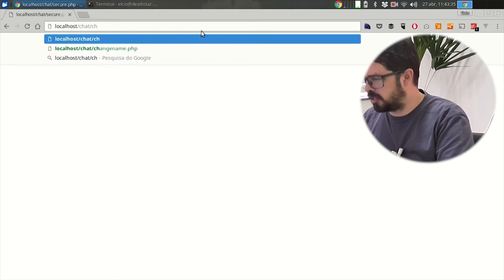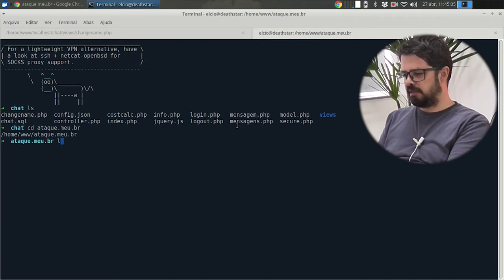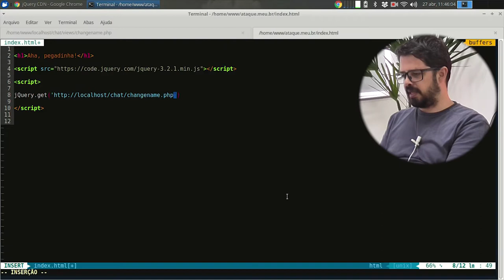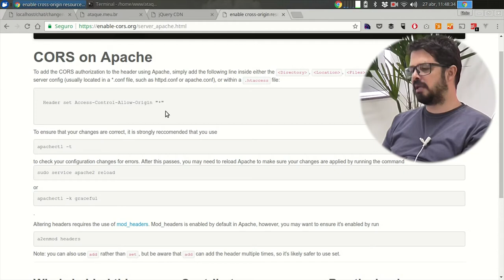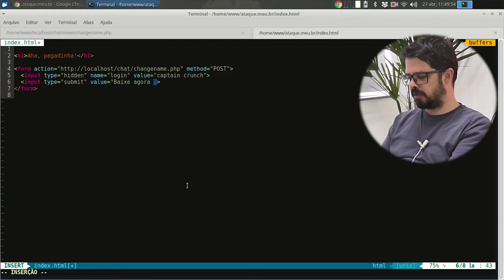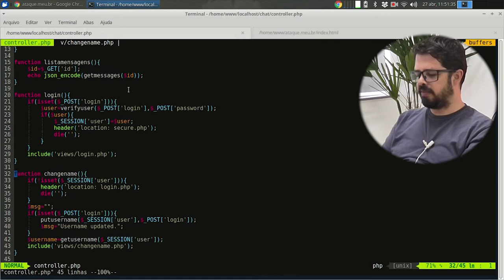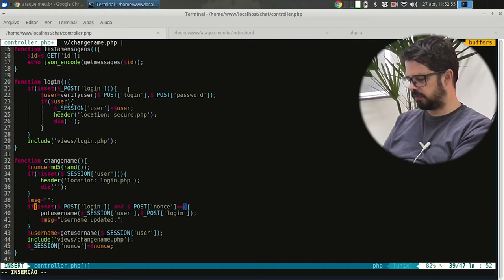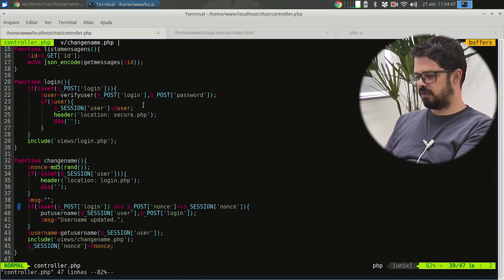Visie: OWASP - Top Ten 8.a Cross Site Request Forgery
Estamos chegando ao final da nossa série TopTen OWASP e no vídeo de hoje veremos CSRF (Cross Site Request Forgery) que
 explora a confiança que um website tem do navegador do usuário.